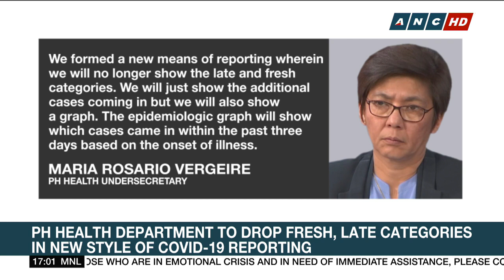ANCalerts - July 4, 2020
Here's a quick round up of the news you need to know.
- PH Health Department to drop fresh, late categories in new style of COVID-19 reporting
- COVID-19 cases in PH breach 40,000 mark
- W.H.O.: Rise of COVID-19 cases in PH a worrying phenomenon